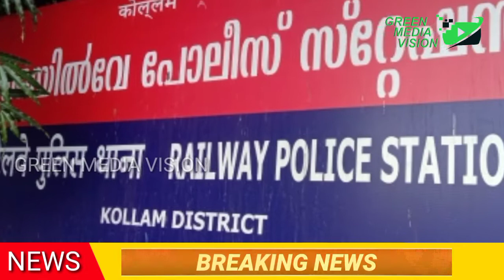കൊല്ലം റെയിൽവേ സ്റ്റേഷനിൽ വൻ മദ്യവേട്ട ; രണ്ട് പേർ പിടിയിൽ [ Alcohol Hunt ] Kollam News